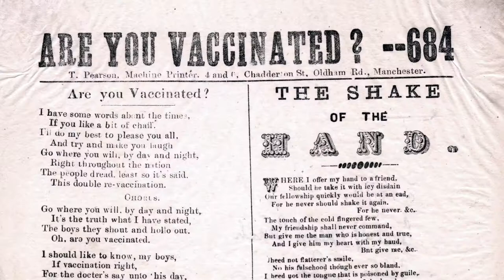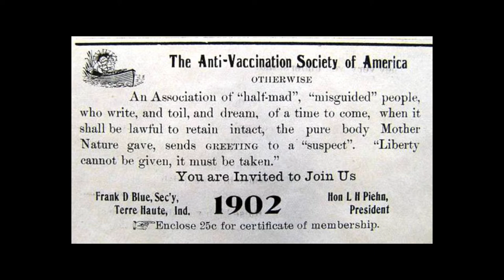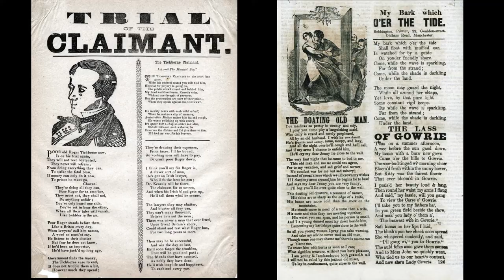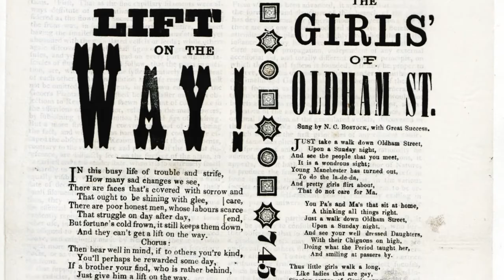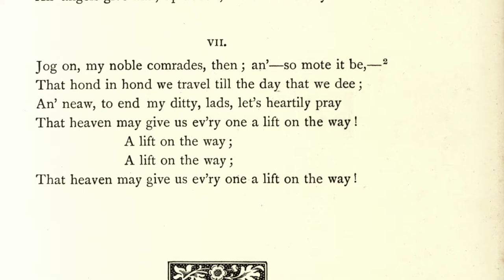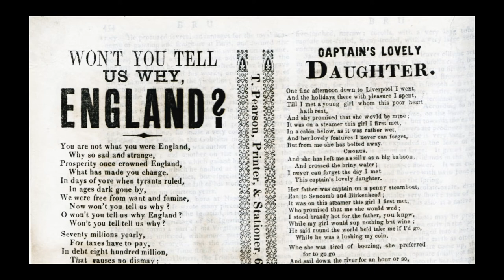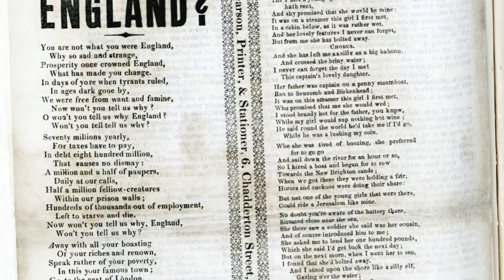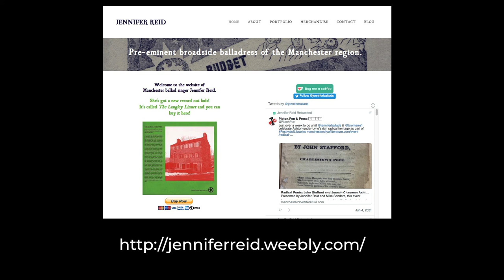Jenn Reid talks and sings Victorian Street Ballads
Jennifer Reid, the ‘Langley Linnet’, is a performer of 19th century Industrial Revolution broadside ballads and Lancashire dialect work songs. She has performed at the Venice Biennale, in New York for the Creative Time Summit, in Croatia for the Museum of Contemporary Art, in Brussels, in Switzerland and regularly in London, and of course the North West. Jennifer’s work is preserved in the Doc Rowe Archive and at the British Library, and she sits on the executive committee of the Society for the Study of Labour History.

Join Jenn as she brings Chetham’s Library’s ballad collection to life through speech and song.

All the information you need about visiting or reading at the Library is